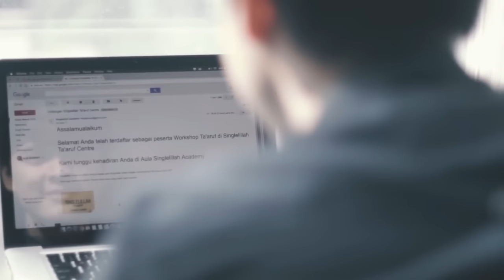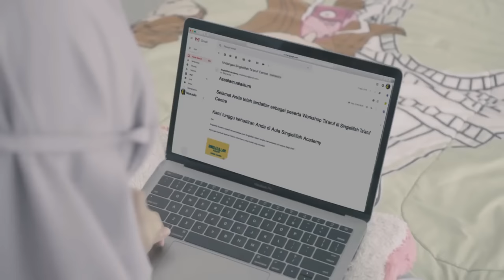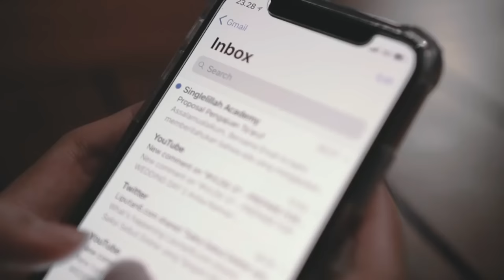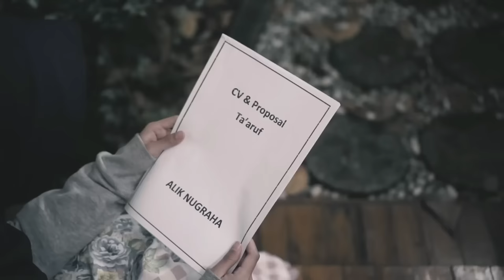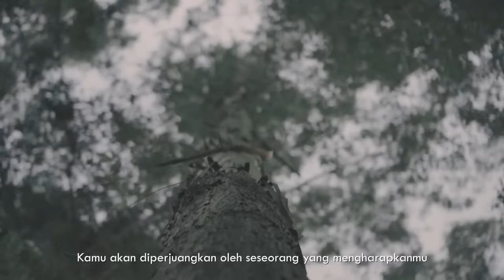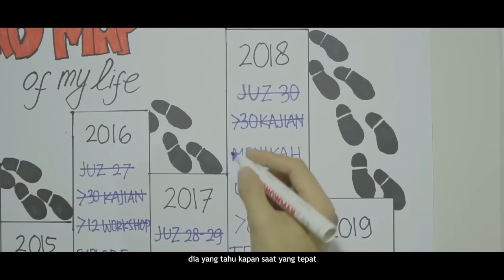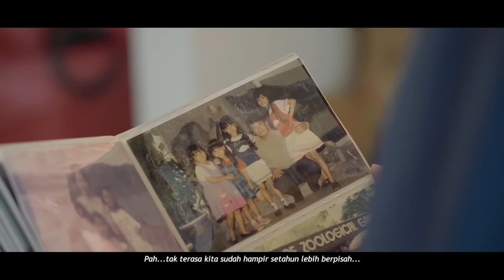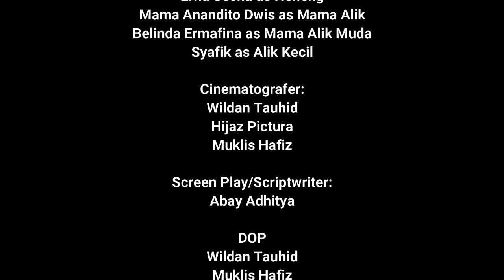[Short Movie] Taaruf - Izinkanku Mengenalmu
Nostalgia Karya Teladan Cinta

Singlelillah Project adalah sebuah awal perubahan Teladan Cinta menjadi Teladan Cinema. Sebuah visi untuk membuat drama - Film Islami. Project ini dibuat dan dirilis pada tahun 2018. Cerita ditulis oleh Kang Abay, disutradarai oleh Argin Hasta dan diperankan oleh Anisa Rahma (Nisa Aulia) dan Anandito Dwis (Alik)

Film ini bercerita  perjuangan Alik menggapai Cita dan Cinta dengan cara Ta'aruf

Singlelillah Project akan kembali hadir dalam versi film - telefilem terbaru.

Dan untuk kamu yang ingin memesan buku Ta'aruf dari Kang Abay bisa klik

atau memesan dengan format

Nama / No hp / Alamat Lengkap Kirim ke 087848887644